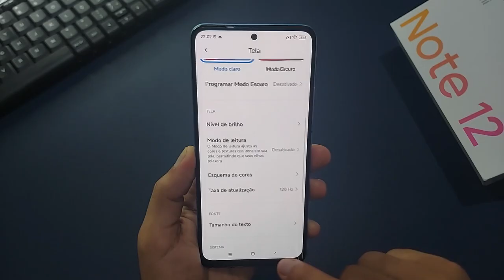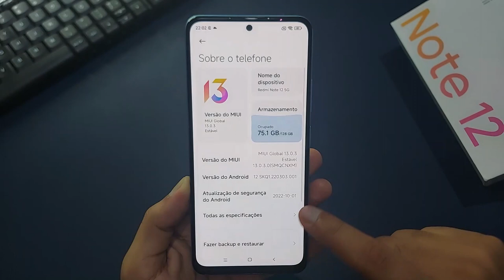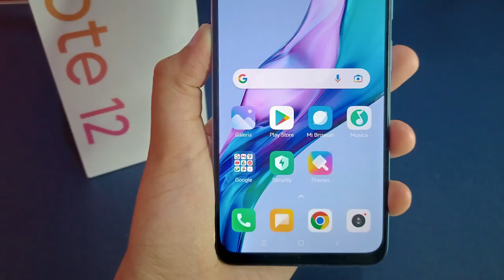Redmi Note 12 vs Realme 10 - Parecidos ou Iguais?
💖 Redmi Note 12 5G (Versão Global) ➽

💖Realme 10 ➽